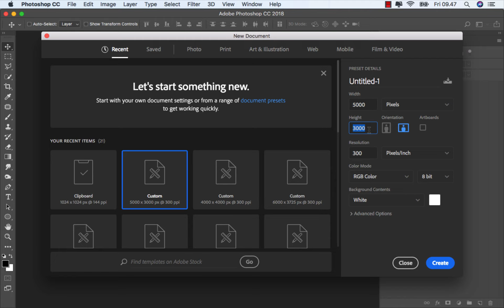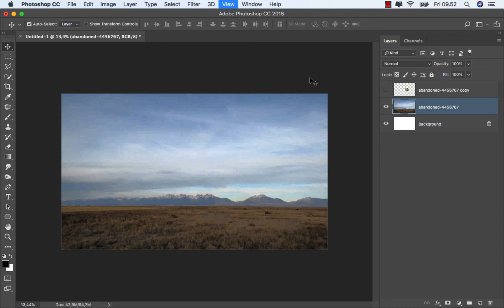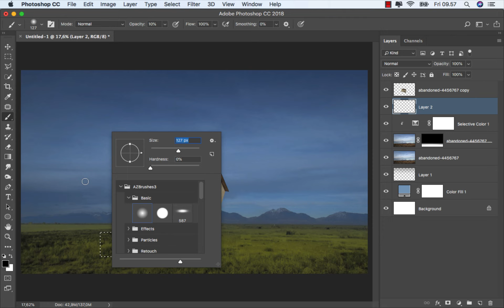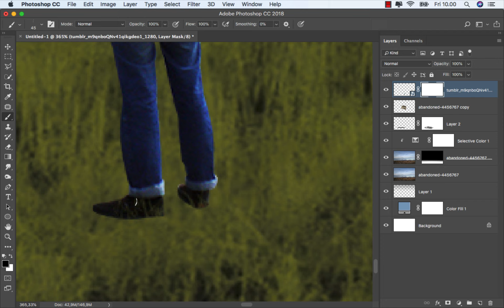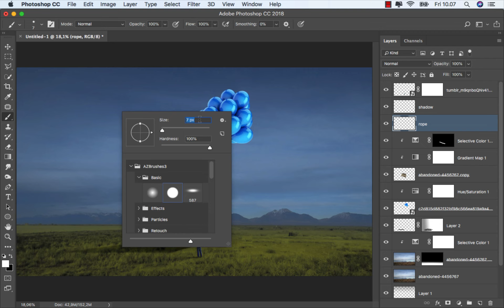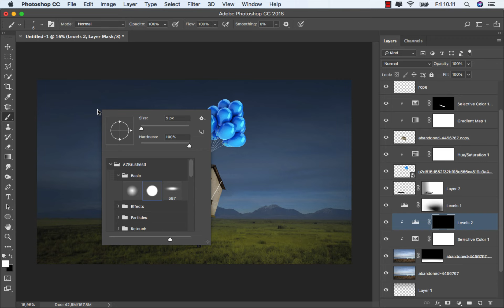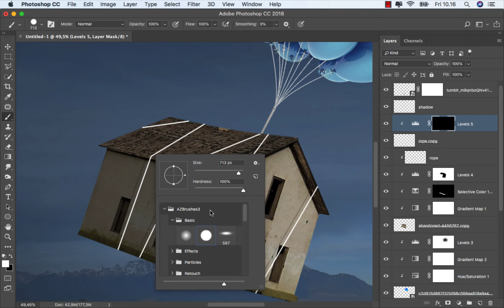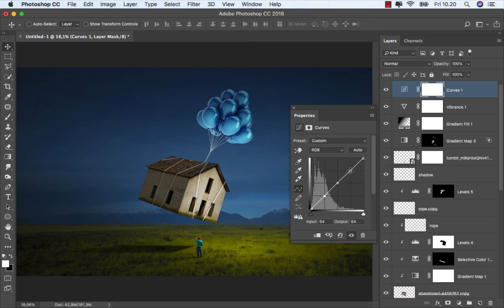Fantasy Flying House Photo Manipulation - Photoshop Tutorial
This Photoshop tutorial discusses the process of how to create a flying house fantasy with balloons